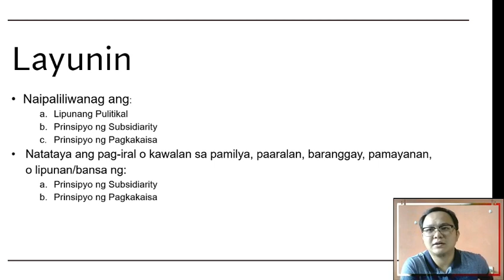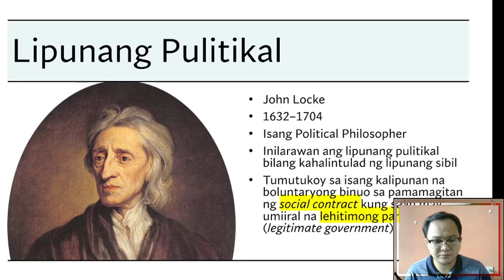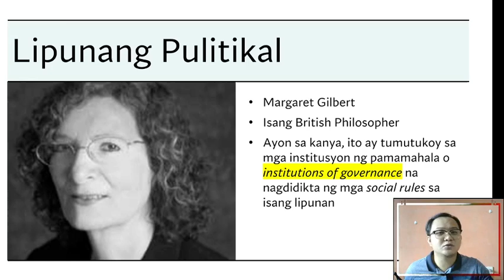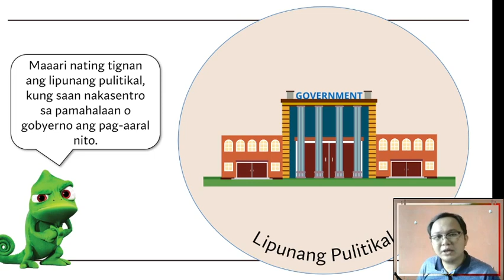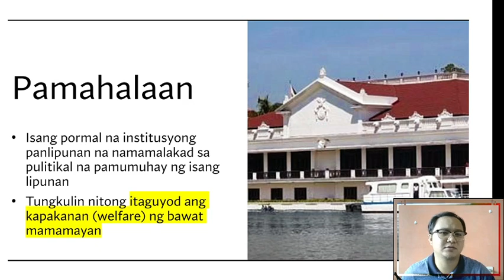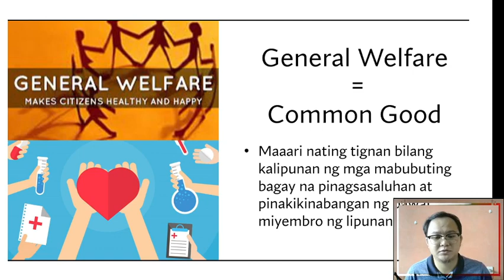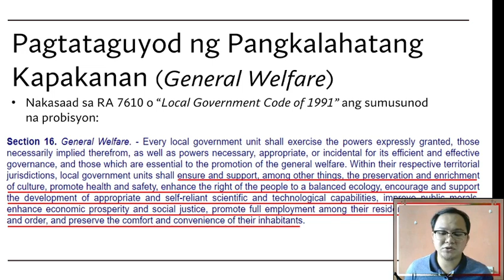Lipunang Pulitikal Part 1